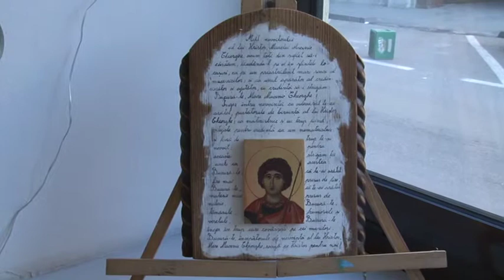jurnal 23 12 2016 galeria arta expozitie de icoane diana borundel ema popa